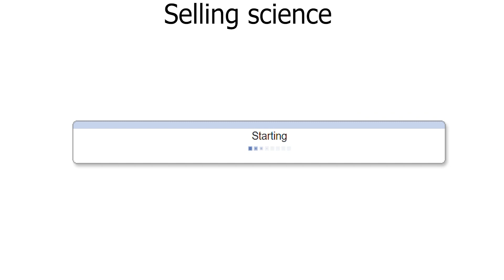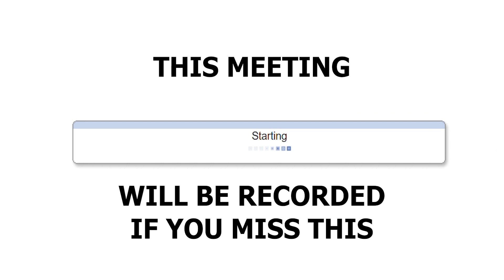Recorded If You Miss This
So it's time for a SalesDev meeting
Pause the webchat, hang up CDT

Mute yourself if you will be eating
Typing loud or doing household chores

The smiling faces you will see on teams
Selling science if you know what I mean
When I’m back from lunch
I’m getting down to business
When you’re not at work
This meeting will be recorded if you miss this

Written, recorded & produced by Tanaka Mupinga